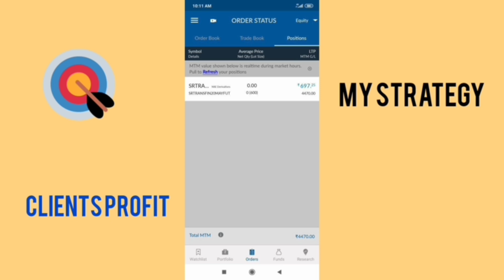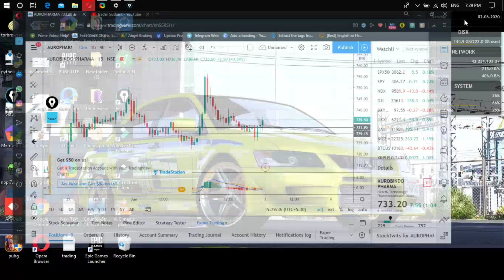DAILY २,00,000 रूपया कमा सकते हो , INTRADAY TRADING से अगर ये SECRET JANTEY HO